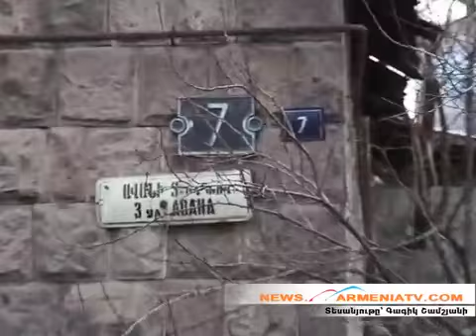«ԲՄՎ»-ն հայտնվել է հողամասում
Այսօր՝ մարտի 27-ին, ավտովթար է տեղի ունեցել Երևանում:

Ինչպես դեպքի վայրից News.armeniatv.com-ին հայտնում է ֆոտոլրագրող Գագիկ Շամշյանը, ժամը 17.30-ի սահմաններում «ԲՄՎ» մակնիշի 32 ՍՍ 153 համարանիշի վարորդը Ավան թաղամասի 3-րդ փողոցում դուրս է եկել ճանապարհի երթևեկելի գոտուց և բախվել թիվ 7 տան երկաթե ցանկապատին և հայտնվել նշված տան հողամասում՝ կոտրելով երկու ծառ:

Վթարի հետևանքով, բարեբախտաբար, զոհեր և վիրավորներ չկան:

Հավաքվածները վթարի վայր ժամանած ՃՈ աշխատակիցներին կատակով ասում էին՝  հողամասում «ԲՄՎ» ենք ցանել, դուք հանգիստ կարող եք գնալ: